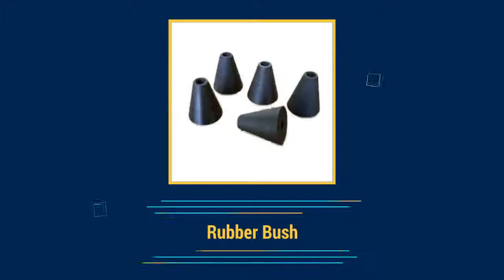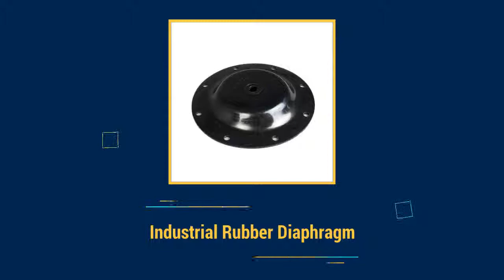Industrial Rubber Products Manufacturer In Vasai | Nisarg Polymers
The industrial rubber products manufacturer, rubber bellow supplier is the main products of NISARG POLYMERS also deals in rubber expansion bellow, rubber bush and diaphragm, gasket and o ring, rubber washer etc.